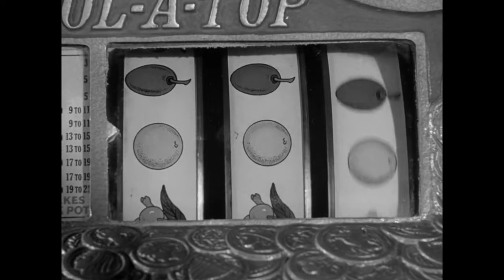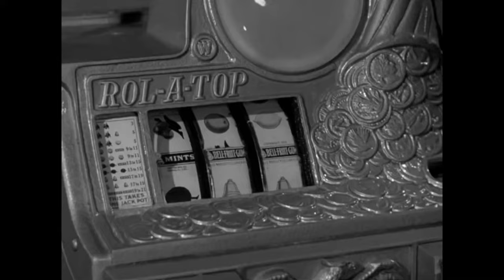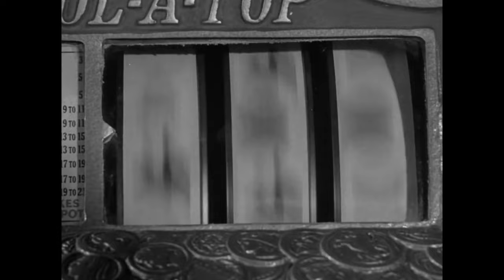That Time a Slot Machine Killed a Guy on The Twilight Zone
Hey guys! Some of you may remember that a couple of months ago I made a video about an episode of The Twilight Zone. You all seemed to like the idea of more videos about the show and in that video this episode came up so I decided to cover this one tonight.

I hope you all enjoy! Thank you for hanging out in my little corner of the internet. Stay safe and have a great day/night/unit of time. :)